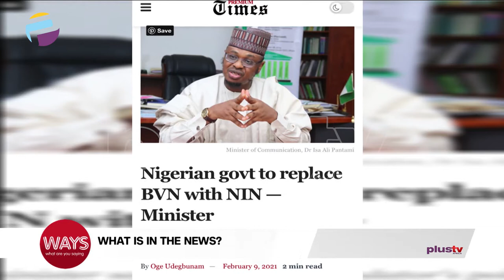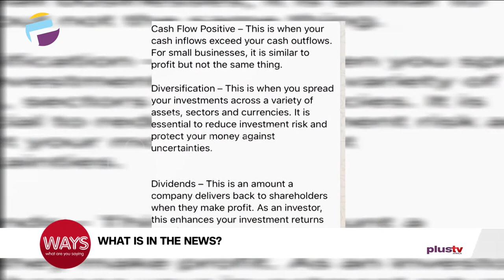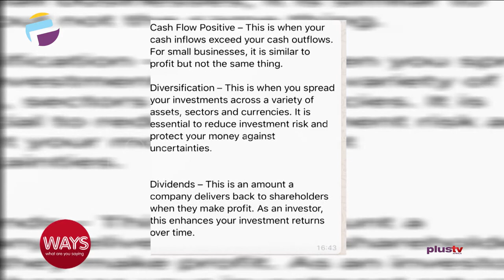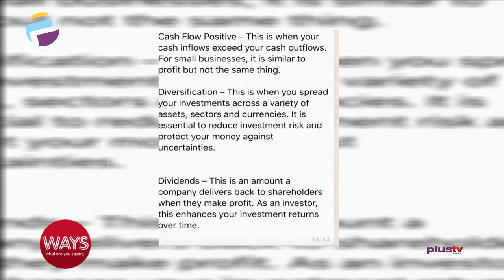Nigerian Govt To Replace BVN With NIN